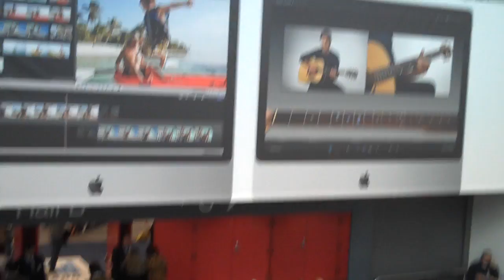Videos from Macworld Expo 2009